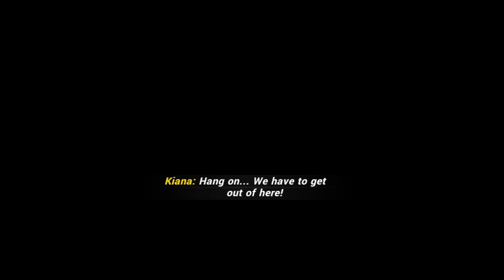Honkai Impact 3rd | ARC Nocturne FINALE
Quite a quick chapter... and I still need to process the fact that Kiana is actually most likely smarter than me.

00:00-05:07 - Chapter 11
05:07-09:08 - Chapter 12
09:08-12:09 - Chapter 13
12:09-13:53 - Chapter 14
13:53-18:02 - Chapter 15
18:02 - Finale